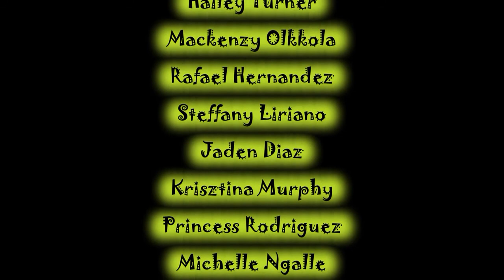South Street Today 5-25-2016